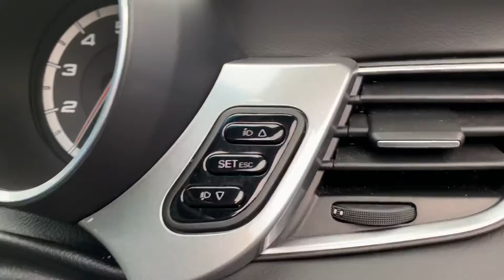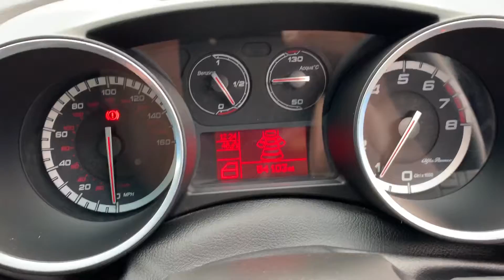Alfa Romeo 2010 Silver